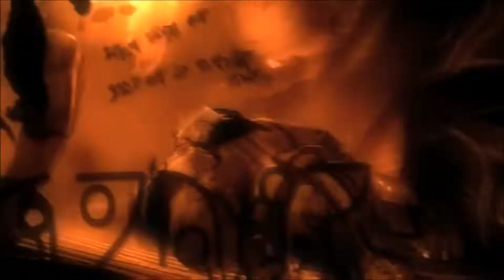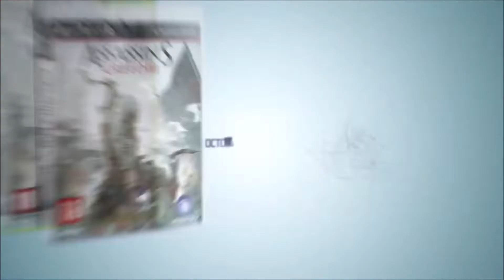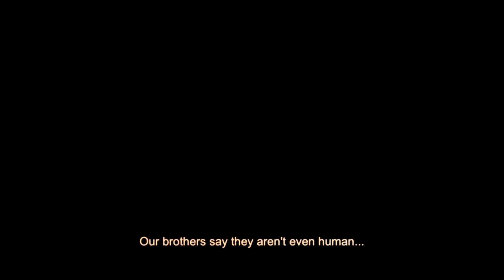Top 10 - [GMV] - Xbox360/PS3 Video Game Trailers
Top 10 360/Ps3 Game trailers - This is no official list, just some of my favorites from last generation. Let me know if you think I missed some that deserved this list.